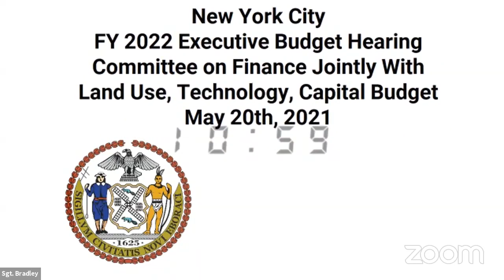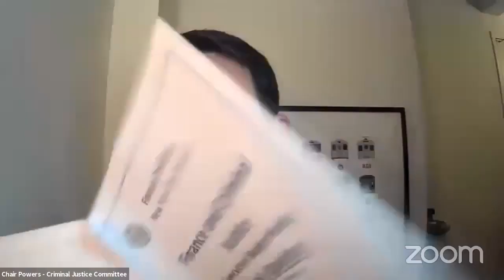Finance 2021-05-20T0... NYCC REMOTE FINANCE 05202021 Mon 24 May 2021 15 31 29 0000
KEY: null

 ID: 18635

 GUID: 55F717E5-CC99-46E0-A6C9-A802054E9837